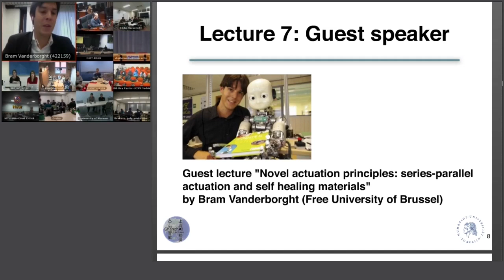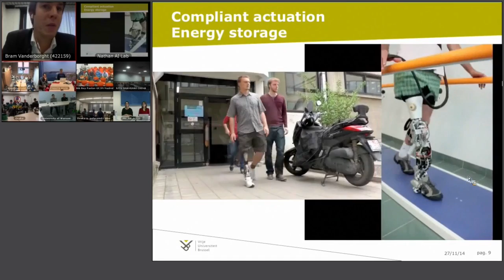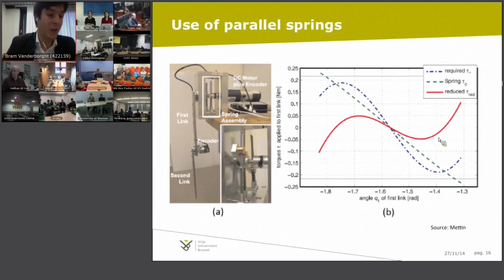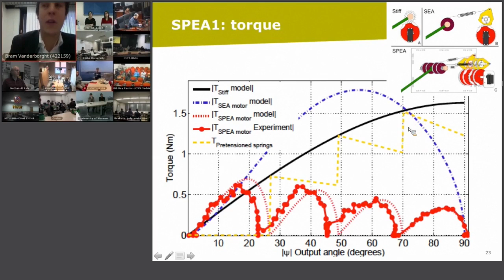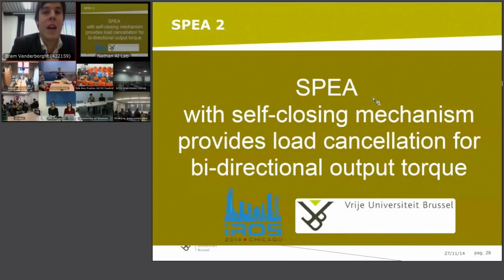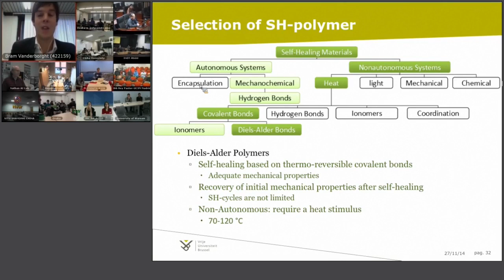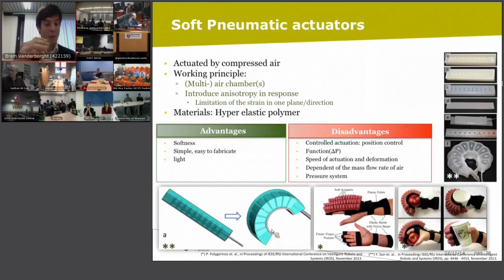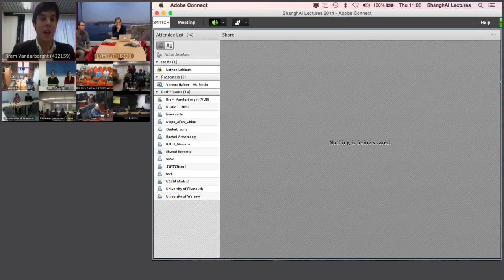ShanghAI Lectures 2014 – Novel actuation principles: Series parallel actuation and self healing mat